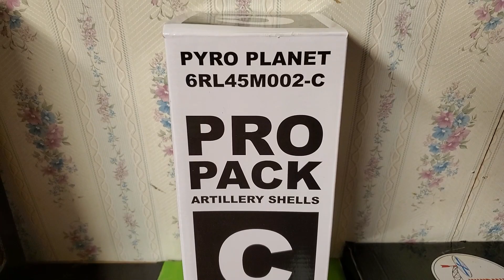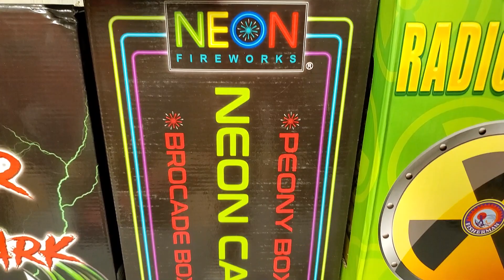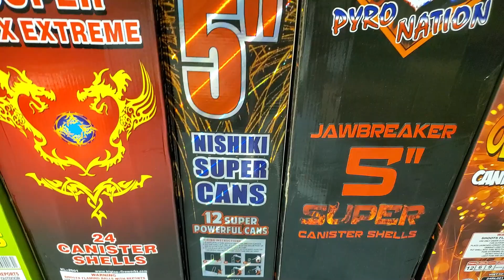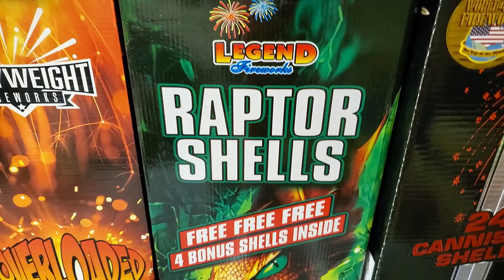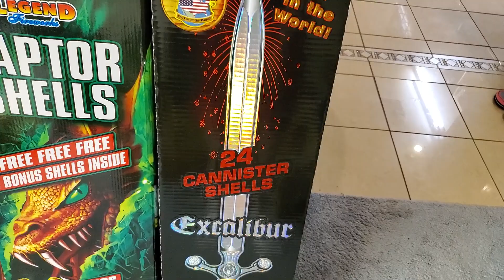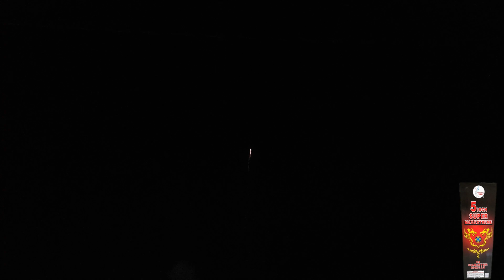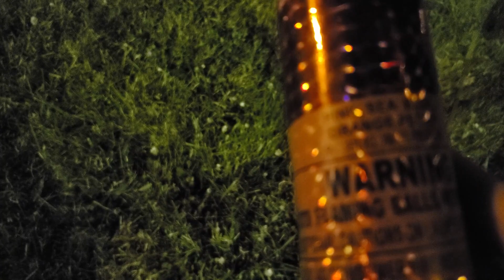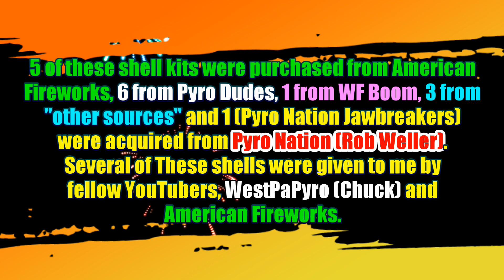2020 Canister Shell Comparison (Fireworks) Demo - 16 Shells (World Class/AFW/Fisherman/Heavyweight)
Here it is!!  My 2020 Canister Shell Comparison Demo!!  I just did this demo last night, which wasn't much of a choice since I picked up like 7 shells that were in this demo on the 2nd.  Still, better late than never!!  There are 16 different shells in this demo, one of which is a mystery shell (seriously, it doesn't even have a name, lol).  I demoed 2 shells from each shell kit, so 32 total shells are demoed in this video.  Here's a list of those shells in order of appearance:

- Pro Pack Artillery Shells (Pyro Planet)
- Ultimate Force (Miracle Fireworks)
- Fear Of The Dark (Pyro Demon)
- Taste My Venom (Legend)
- Neon Canister Shells (Neon Fireworks)
- Overloaded Canister Shells (Heavyweight Fireworks)
- Raptor Shells (Legend)
- Excalibur (World Class)
- 5" Nishiki Blast (Raccoon)
- 5" Nishiki Super Cans (Heavyweight Fireworks)
- Bounty Hunter (AFW)
- Radioactive (Fisherman)
- 5 Inch Super Max Extreme (Windmill)
- 5" Jawbreakers (Pyro Nation)
- Xtra Large 5" Canister Shells (Raccoon)
- Mysterious 5" Red Can (donated by Superman's cousin, lol)

Please check out my Facebook page and click that like button if you enjoy the content!!